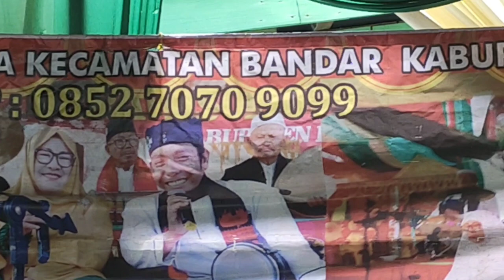Didong Gayo / Ine Hidayah / Merawis Kali Jaga